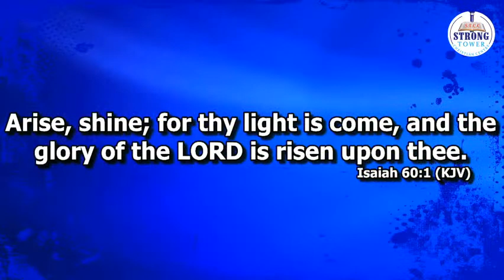keys to overcome the battles and challenges of life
Unlock the Secrets: Discover the Essential Keys to Triumph Over Life's Greatest Battles and Challenges.